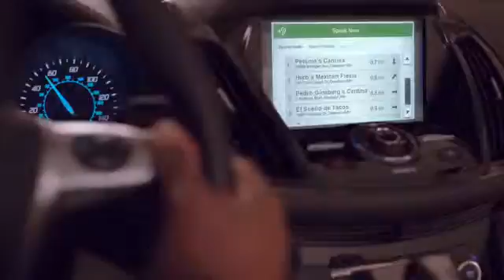Best Ford Dealer Conway SC | Where to Buy a Ford Conway SC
People in and around Conway SC often ask, what is the premier Ford dealership around? The answer is always Conway Ford! Conway Ford provides residents with the premier service, selection, prices and all around buying experience when looking for any new or pre-owned Ford vehicle. One trip to Conway Ford and you will see why so many people consider us the premier Ford dealership in the area. Don't waste time with other dealerships, come to the BEST FORD DEALERSHIP in the Conway SC area today!